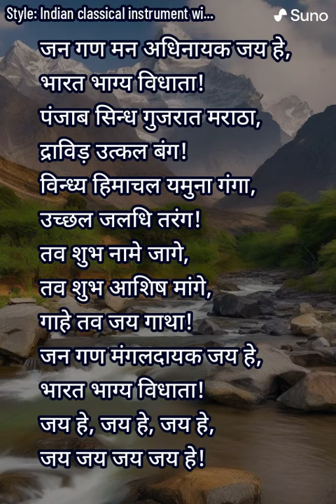Jana Gana Mana AI (Version 68)